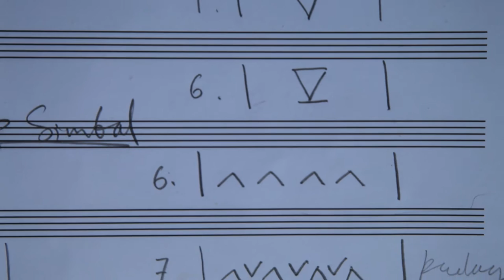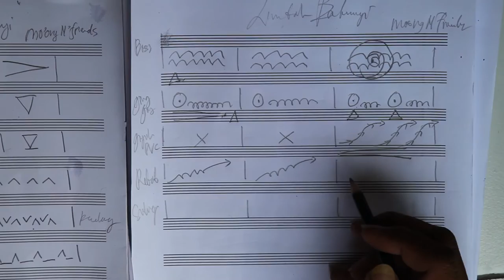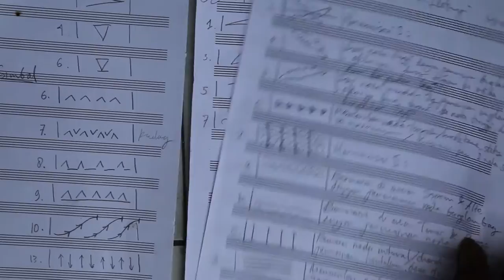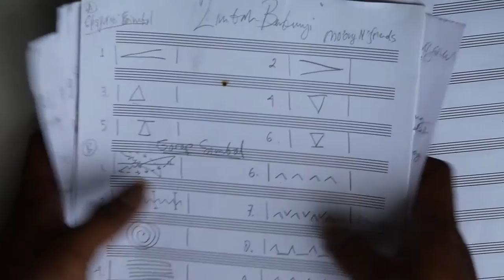Limbah Berbunyi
Accompanying the live performance of Limbah berbunyi is a slow film of which this is part, by the artist Khadija von Zinnenburg Carroll, made in rehearsals in Jogjakarta during January 2017.
Gongs made of gas bottles, bagpipes of plumbing offcuts, a biscuit tin sitar, PVC pipe elephant trunk roaring, oil gallon double base, flute of plastic waste, toothbrush guitar fret, broken window pane gamelan instruments.
Limbah Berbunyi are a collection of trash instruments, made of erstwhile rubbish. Limbah Berbunyi is also the score of an hour long piece of music, written in four parts by J. Mo'ong Santoso Pribadi, and played by various musicians in the band Mo'ong and Friends.
The instruments were built in a collaboration with Muhammad Sulthoni Konde, an expert in recycling waste into art objects. It is a collaboration in sound made within the image of the sound producing objects. As environmental activist, Konde's particular interest is in making non-biodegradable trash useful again. Together they have designed instruments that can be played acoustically, and are a mix of the instruments of the Indonesian Gamelan and of European flutes, violins, double base.
Each instrument has an onomatopoeic name, this is predominantly how names are made in Indonesian: Pret, Gajah Pipa, Blek Siter, Tong Bass, Demung Kaca, Saron Kaca, Slenthem Kaca. The name follows the Rasa (sense) of the sound produced. The composition is written in symbolic drawings, rather than notes. The pattern is comparable to the gamelan, but using trash frees it from the necessity of traditional patterns that the gamelan conventionally uses. At its core, this subversion of any commodifiyable tradition brings this into the space of experimental sound and contemporary installation art.
The performance of Limbah Berbunyi reveals a surprise in that the instrumental music does not sound like trash. One could be a bagpipe, or a Slompret (a traditional instrument from East Java) which sings, or rather, is sung, while the audience wonder about its origin. The bagpipe, for example, sounds like traditional Indonesian flutes: Pui-pui (Makassar, South Celebes), Serunai (Minang, West Sumatra), Slompret (East Java), but it is played on the Javanese Slendro scale.

There is an accompanying CD recording and a catalogue printed on recycled paper with photographs and texts about each Limbah berbunyi instrument's different expression.